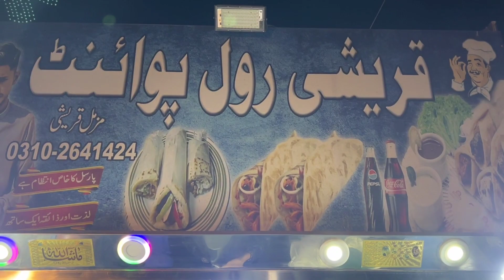50 Rupee maien 2 Paratha Roll | Cheapest Paratha Roll Point | New karachi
Ajj k is vlog maien new karachi cheapest roll point ka vip mahool nazar aega! Yahan 50 rupee maien 2 roll mil rhe hain, variety tou wese inke pass or bhi hy, magar shami kabab ka roll demanding chal raha hy!